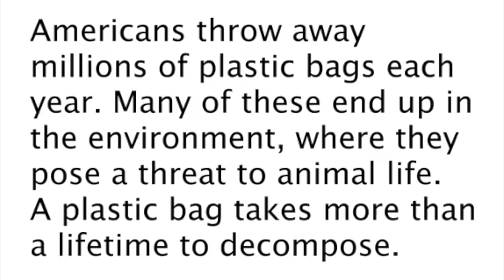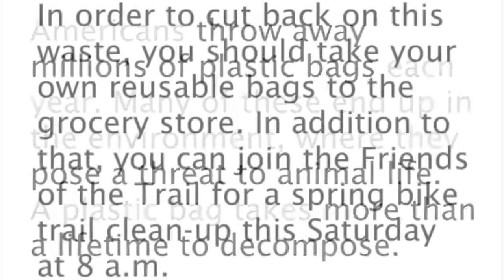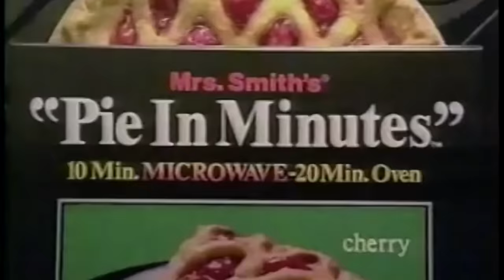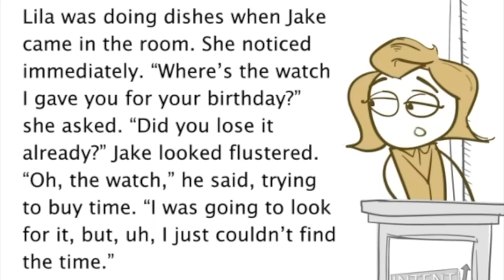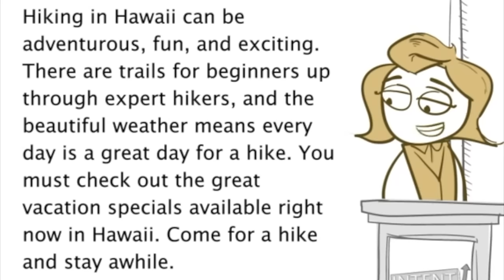Author's Purpose Game Show